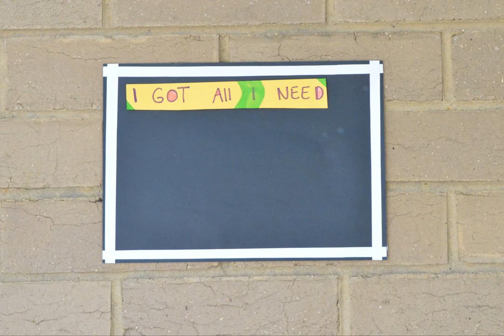Jessie J - Flashlight (Stop Motion Photography)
Jessie J Flashlight lyric animation (Stop-motion).

Lyrics:
Tomorrow comes
Tomorrow comes

And in the dark I found,
I lost hope that I won't fly
And I sing along, I sing along
And I sing along

'Cause you're my flashlight (flashlight)
You're my flashlight (flashlight)

(Light light light you're my flashlight, light, light)
Light light you're my flashlight
Light light light light light, oh
You're my flash, oh

Light light
You're my flashlight
Light light ye-yeah